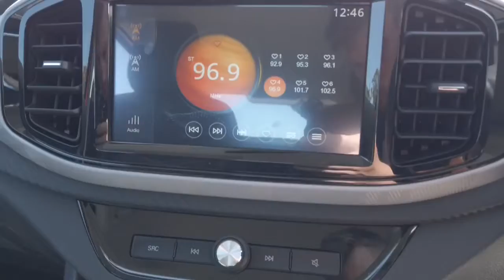2021 MG MG3 Ryde, Sydney, New South Wales, Top Ryde, Australia A63233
Red New 2021 MG MG3 available in Ryde, New South Wales at North Shore Mitsubishi.

Huntermotive
603 Victoria Road